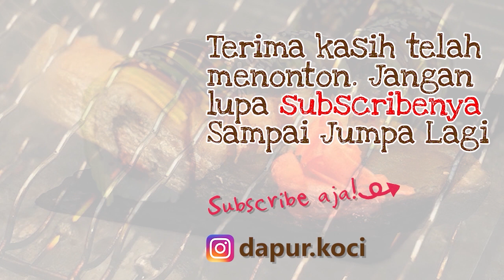Apa Itu Natto? Bagaimana Rasanya? -Cara Makan Natto Yang Paling Enak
Kali ini kami akan memperkenalkan NATTO yang merupakan makanan khas Jepang. NATTO juga terkenal sebagai makanan dengan bau yang menyengat.

Apa itu NATTO?
Bagaimana rasanya?
Bagaimana cara makan dengan enak?

Anda dapat memahami semuanya dengan menonton video ini.

Jika Anda berada di Jakarta atau Bali, Anda bisa membeli NATTO di Indonesia juga. Jika Anda tertarik dengan NATTO, silakan cari di E commerce.